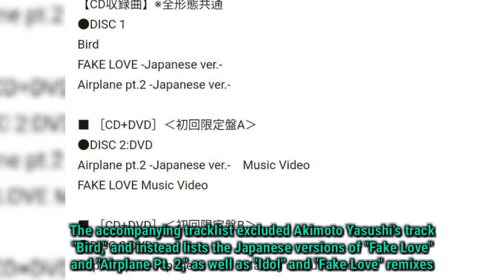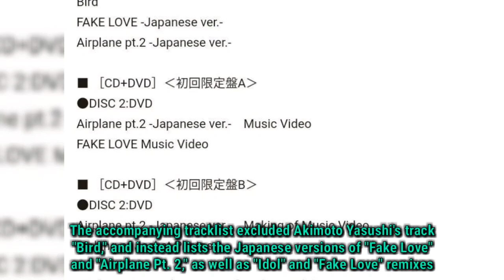Big Hit Ent removes Akimoto Yasushi's track 'Bird' from BTS's Japanese single album amid c0ntr0versy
Big Hit Entertainment has decided to cancel BTS's scheduled collaboration with Japanese producer Akimoto Yasushi amid "right-winger" accusations.